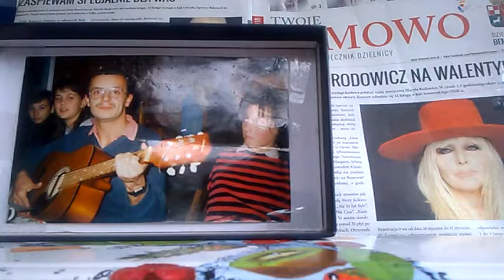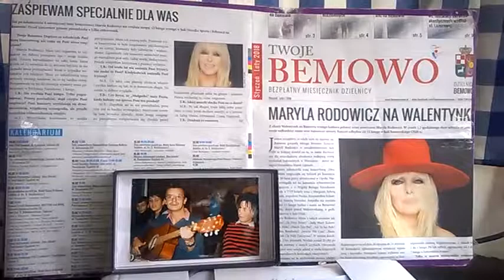DAMY RADĘ,GDY MAZUR ZA DORADZANIE NA STRONĘ PEPICZKÓW PRZEPĘDZIMY I PO LICHWIE!!!